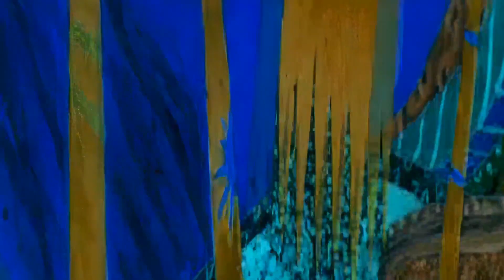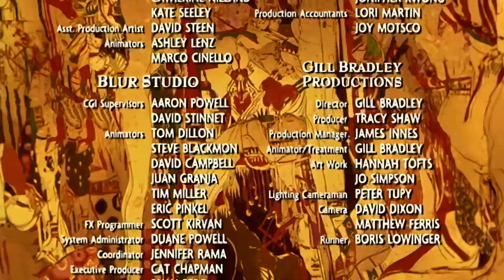10001 Nights: a Nobuyuki Playlist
a    s p i r i t u a l   j o u r n e y

Directed by Mike Smith and Yoshitaka Amano

tracklist:
PT cruiser
I got blood
dragOn city *NEW*
X or how I broke my aux output
Warmer Phuzzies
Gemini Twins (OG ver)
just bought a brand new tank off the dark web (Lost)
Blondie Boy (when I see your face)
Dirty Laundry
Knightz